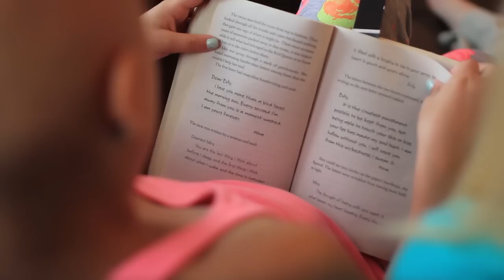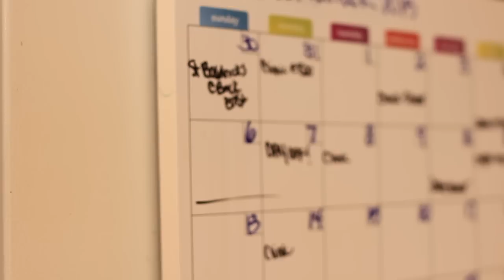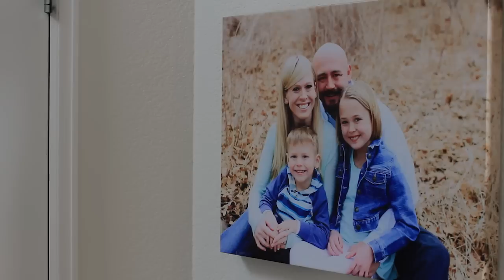Cheyenne's Childhood Cancer Story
On January 30, 2015, Cheyenne was having difficulty breathing. After a trip to the local ER, she was air lifted to Children’s Hospital Colorado in Denver.

Her doctors discovered a large, life-threatening tumor blocking her airway. Soon after, Cheyenne was diagnosed with T-cell lymphoblastic lymphoma. By the next day, she began an aggressive chemotherapy treatment that will last for the next two years.

Cheyenne continues to “fight like a girl” and aspires to be a pediatric oncologist one day, so she can help kids like her.